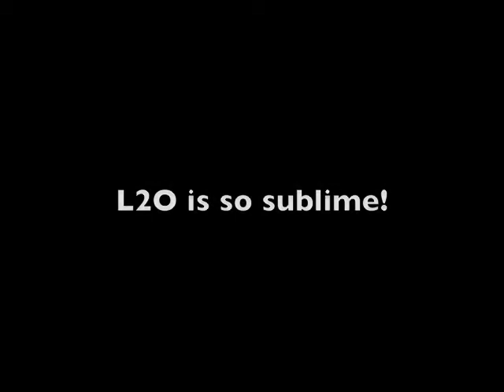Resident Foodies review L2O in Chicago (Chef Laurent Gras) (1 minute version)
Short photo version of
Resident Foodies (TM) review 12 course tasting at L2O, Executive Chef Laurent Gras

Neighborhood: Lincoln Park
2300 Lincoln Park W
Chicago, IL 60614